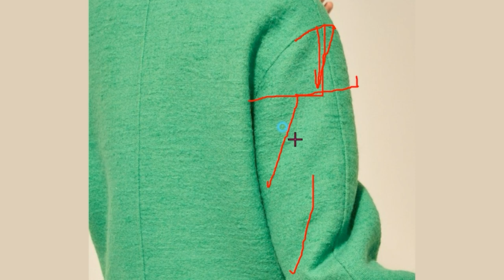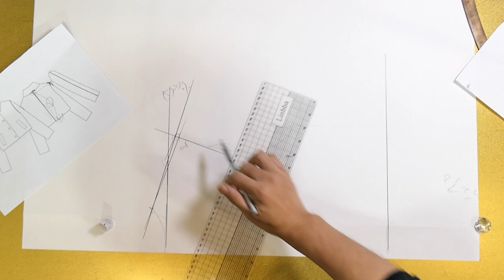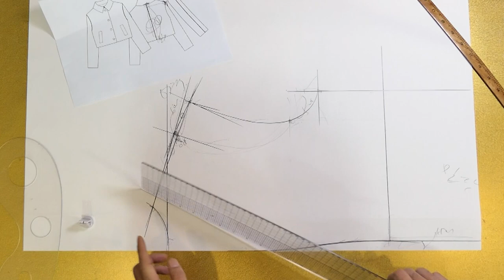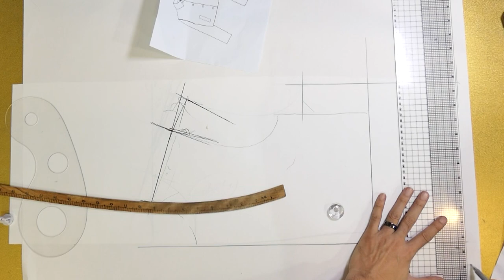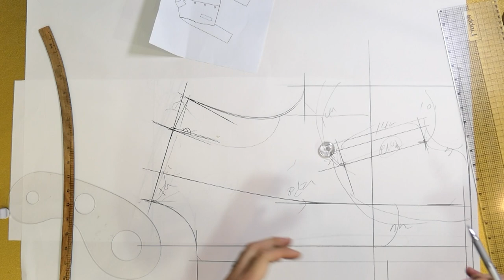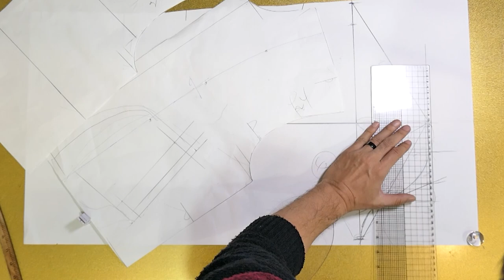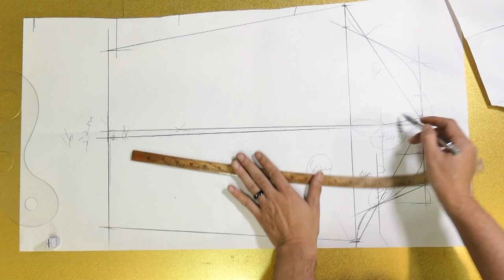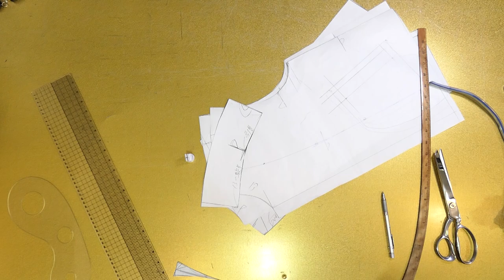2화 나만의 명품만들기 패턴편★★이번주 무료패턴 ★★플랫카라자켓 심플하면서 어려보이는 나만의 명품 만들기에 도전해보세요 난이도 중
[EGGMOD]